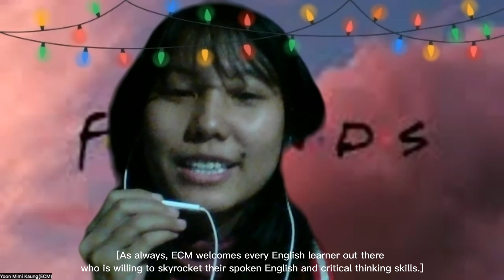Happy New Year (2023)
Check our video to see if you are in there! 😎